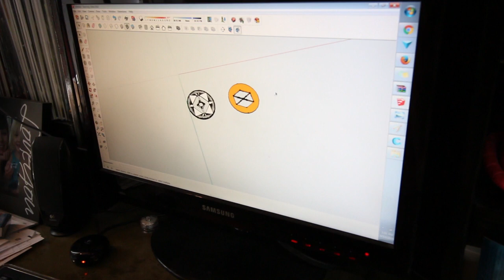DESTINY HAWKMOON 3D REPLICA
Welcome Back to Geekin Out! My first GeekinOut Vlog and I'm Geekin-It-Out with ONESHOT3DPRINT! Thank You and May The Fun and Dreams be with you.